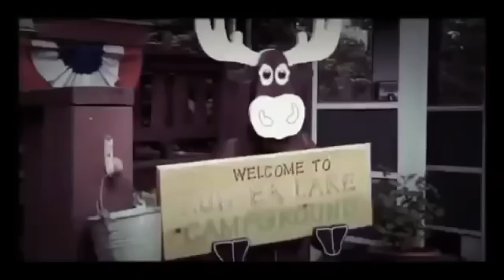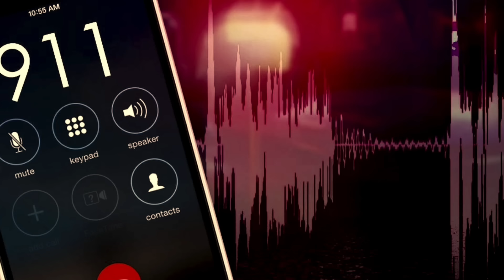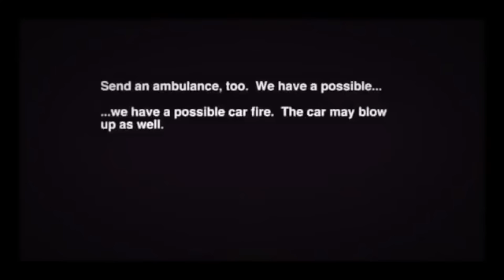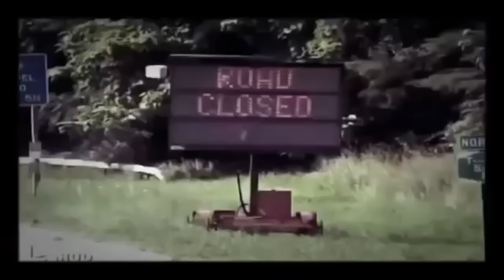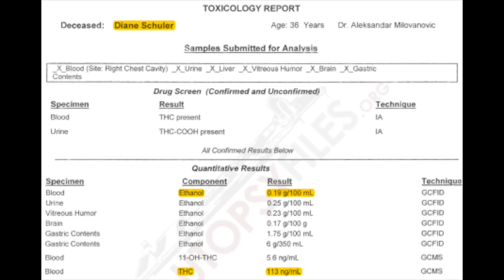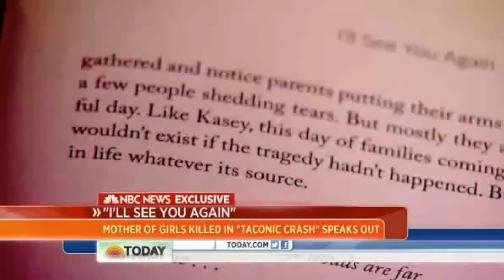What's Wrong With Diane Schuler?! The Taconic Parkway Tragedy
C O N T A C T:
Kendall Rae
8547 E Arapahoe Rd Ste J # 233